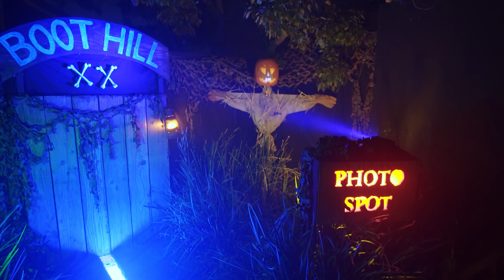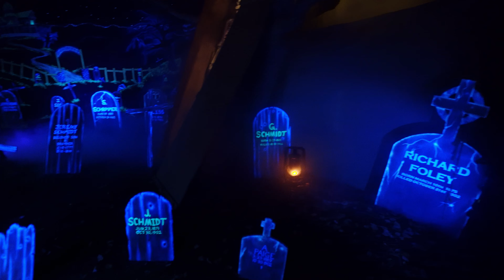Haunted Attraction Built in their Front Yard | Boot Hill Home Haunt Maze Walk-Through POV 2019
Take a walk through "Legend of Boot Hill" Home Haunt in Irvine, CA. This Halloween Haunted Attraction is presented with 3D Binaural Audio so headphones are encouraged when watching.